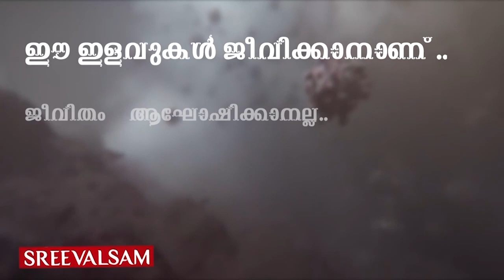പതിനഞ്ചുകാരിയെ പിച്ചിച്ചീന്തി.....നരാധമന്മാരെ സഹായിക്കാൻ കോൺഗ്രസ്സ്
രാജസ്ഥാനിൽ പെൺകുട്ടിയെ ക്രൂരമായി ബലാത്സംഗം ചെയ്തവരെ രക്ഷിക്കാൻ ശ്രമം